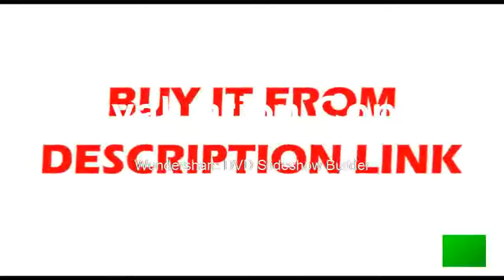Cheapest Price for stereo Industrial microscope 7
Product On Aliexpress

Brand Name:EakinsDrawtube:BinocularFeatures:High DefinitionModel Number:B0745B1Material:MetalMagnification Ratio:500X & Under